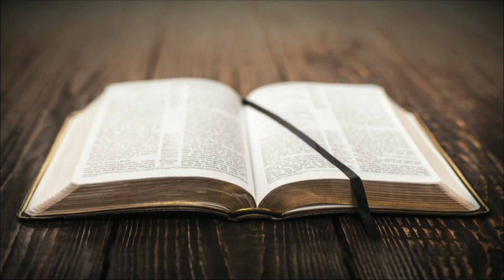EWC Midweek Podcast - Thoughts from Philippians 4:21-22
Pastor Matt reflecting on this week's sermon by Tim Miller on the final few verses in Philippians.